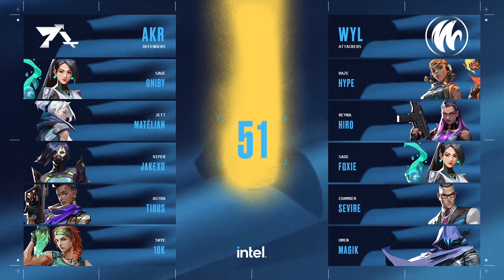AKROMA vs WYLDE - W6D2 - Split 2 | VALORANT Challengers France